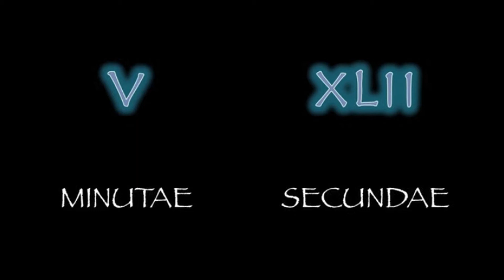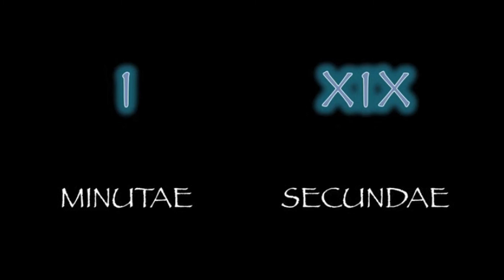septem minūtae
septem minūtae ad clepsydram restant.